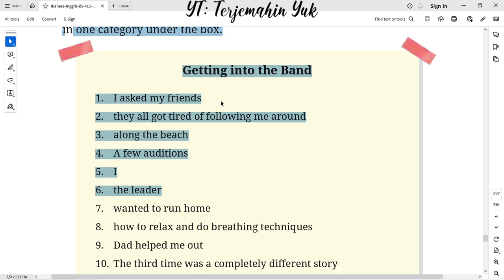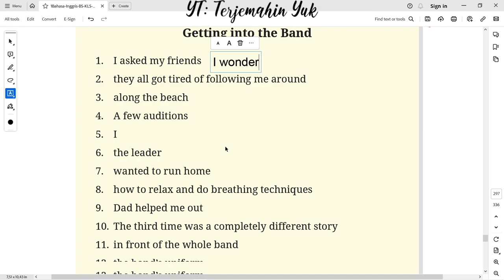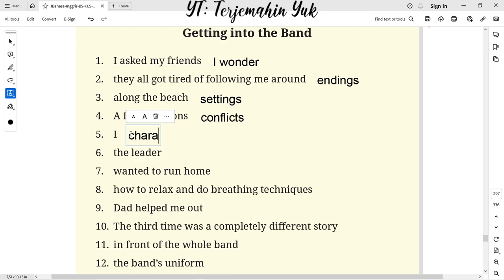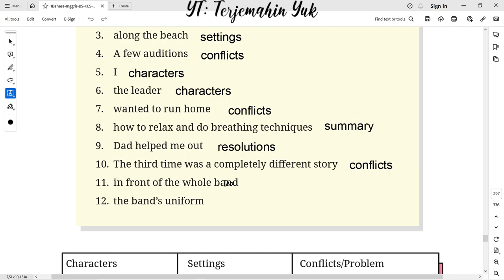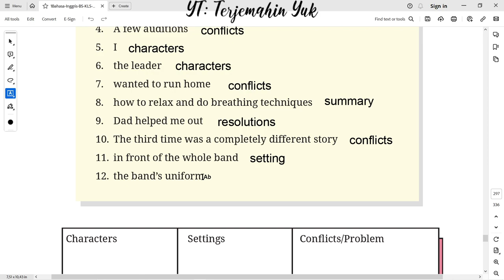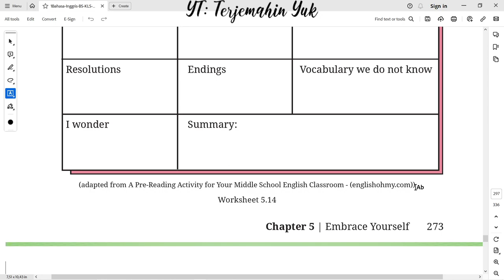Hal. 273 kelas 8 Terjemahan Buku Bahasa Inggris SMP Kurikulum Merdeka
Mengerjakan Worksheet 5.14 yaitu menentukan masing-masing phrase dalam kategorinya dalam cerita Getting into the Band.
terjemahin yuk
terjemahinyuk
terjemahkan yuk
english class 8
Kelas VIII
English for Nusantara
Tingkat Lanjut
kunci jawaban
belajar bahasa inggris
pelajaran
halaman